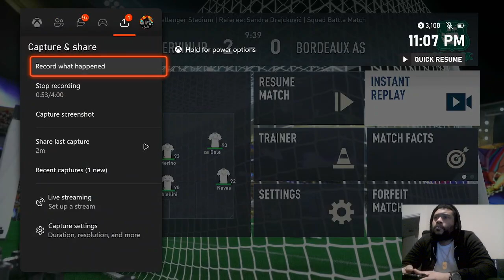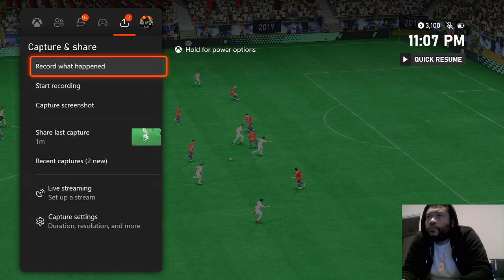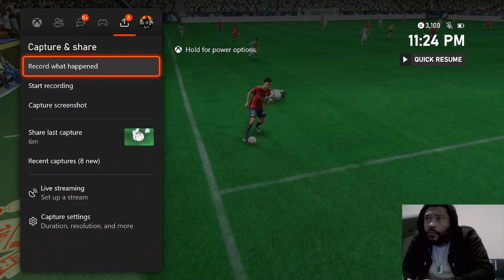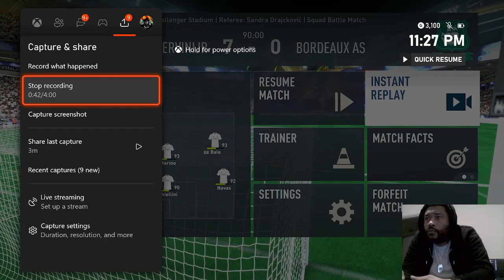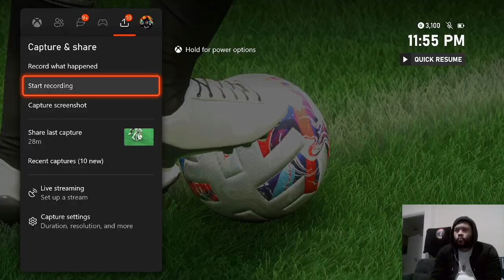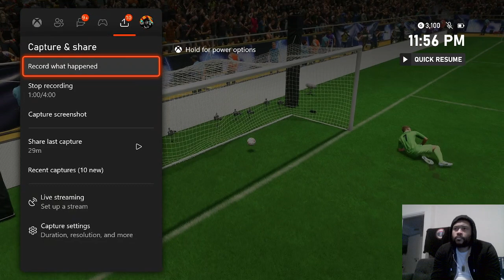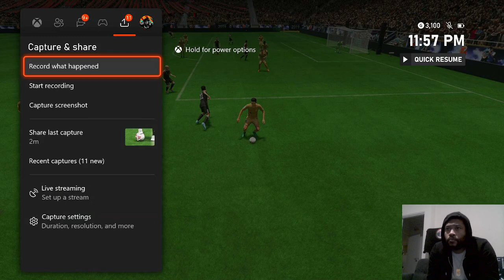24/5/23 sqaudbattle glitchesmoments glitcheffects fifa23rtg ultimateteam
strange game play @xbox @eafutlive @easportsfc